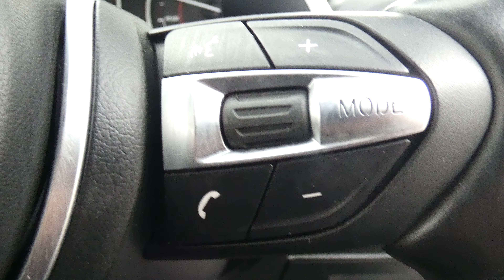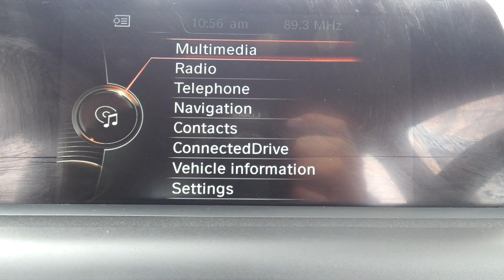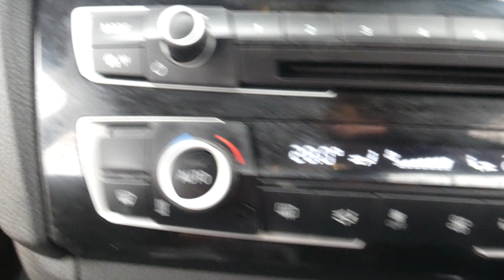2015 65 REG BMW 125D M SPORT AUTO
A Tour Of Our 2015 65 Reg BMW 125D M Sport Auto We Currently Have For Sale, For More Information On This Or Our Many Other Vehicles Available Please Visit Our